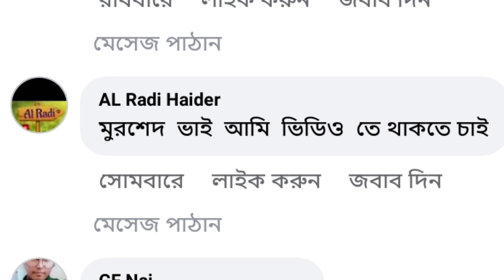কম দামে Daimond কিনুন 😱 Free Fire 100% Trusted || Gaming Morshed Vai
তোমরা যারা যারা কম টাকায় ডায়মন কিনতে চাও নিচের লিঙ্কে ক্লিক করে আমাকে মেসেজ দাও--